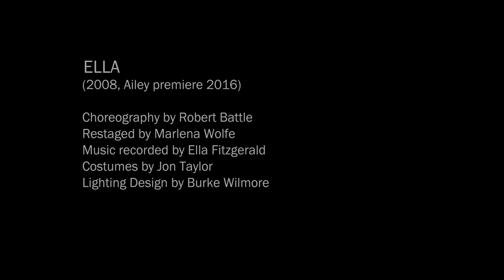Ella by Robert Battle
Using a live concert recording of Fitzgerald performing the song “Airmail Special,” Ella matches the iconic singer’s virtuosic scatting with lightning-fast, articulated movement in an irresistible tour-de-force that leaves audiences (and the dancers) breathless.

Renaldo Maurice and Patrick Coker in Robert Battle's 'Ella.' Video by Logical Chaos